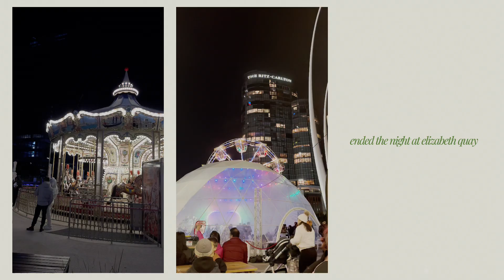Perth Diaries | flying back home to perth, back to routine, vlogging with osmo pocket 3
-- about me
hey! my name is Ella. On my channel you'll mostly see me sharing with you some mundane bits of my life, daily vlogs, grwm, hauls and anything in between. Thanks for dropping by and I hope you enjoy watching my vlogs!

Vlogging Equipments
Camera: Sony ZV-E10 / DJI Osmo Pocket 3 / Iphone 14 Pro
Tripod: Benro Carbon Travel Tripod
Lens: Sony 11mm F1.8
Editing Software: Final Cut Pro / Capcut